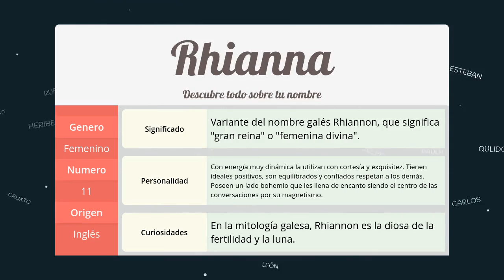Significado de Rhianna, nombre Inglés para tu bebe (origen y personalidad)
Descubre el significado del nombre (Inglés) Rhianna y el origen de su procedencia. En la fuente original podras descubrir la personalidad y algunos datos curiosos del nombre para tu bebe.